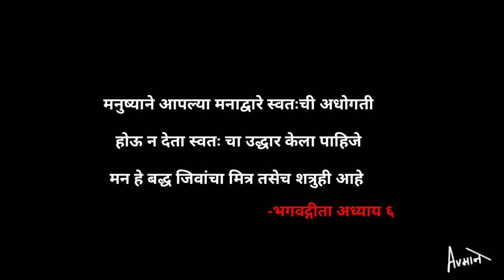Kalya | Abhijit Mane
G H Raisoni Institute of Engineering & Technology, Pune
Name of director- Abhijit Vitthal Mane
Original story- Abhijit mane (Own written story)
Film editor - Abhijit Vitthal Mane
Sound editor- Abhijit Vitthal Mane